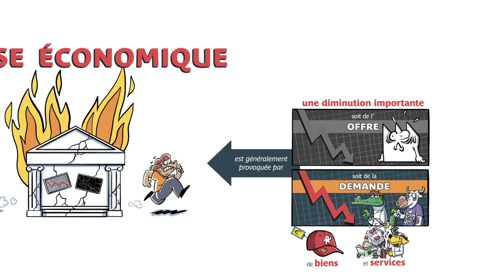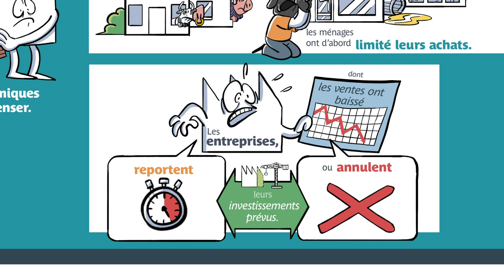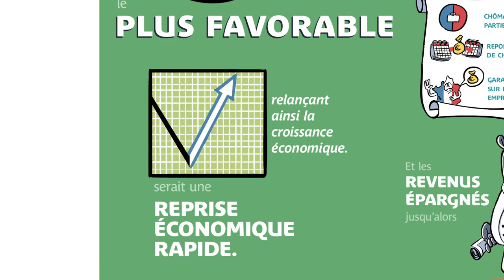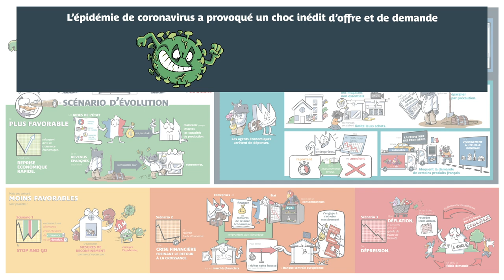Entreprise Info Service - Covid-19 : quel avenir pour l'économie ?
La crise économique liée à la Covid-19 a déjà frappé de plein fouet la quasi-totalité des États. La France n’y échappe pas avec une chute historique de son PIB de 13,8 % au deuxième trimestre 2020. Quels sont les impacts à court terme de cette crise et comment va-t-elle évoluer à long terme ? Explications, en dessins.